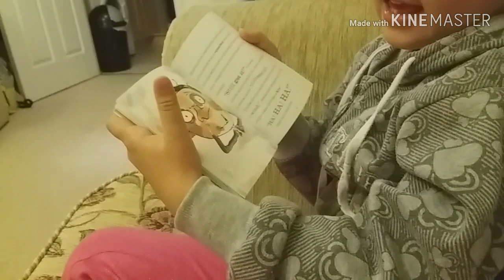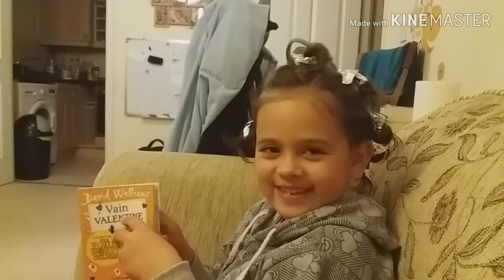NO FILTER. Chatting with Sophia. Who farted?😂